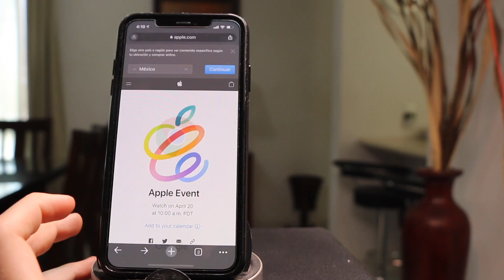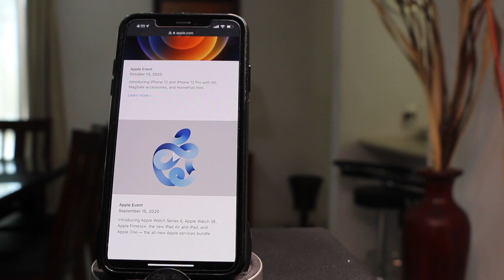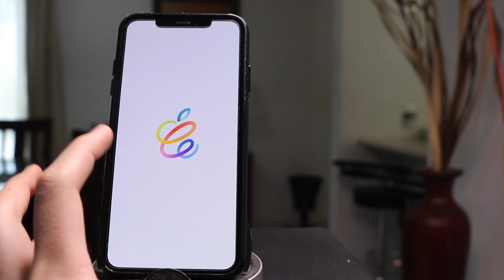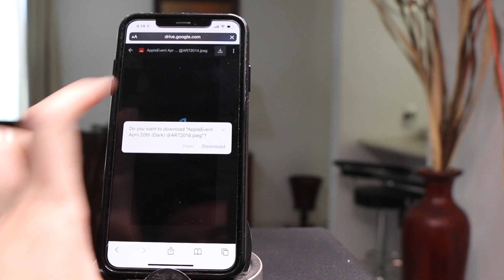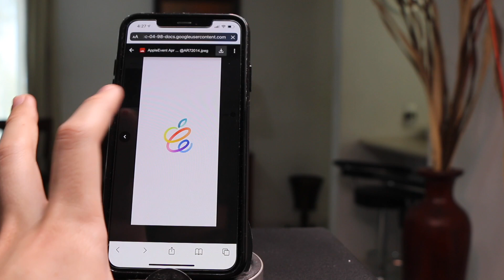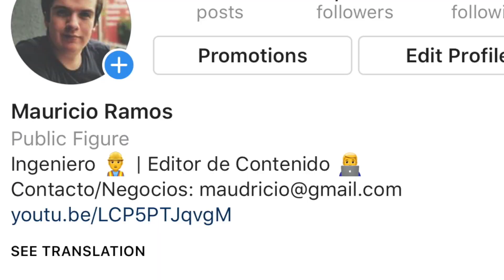MEJORES FONDOS DE PANTALLA DEL EVENTO DE APPLE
En este video te traemos los mejores Wallpapers para tu iPhone del próximo evento de Apple.